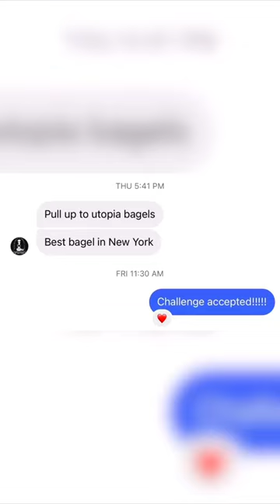food Reply to @cindylu_19 Only eating the most OUTRAGEOUS NYC BAGELS FOR A DAY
food Reply to @cindylu_19 Only eating the most OUTRAGEOUS NYC BAGELS FOR A DAY! Insane. foodchallenge nycfood nycbagel nycbagels bagel newyorkcity rainbowbagel @utopiabagels